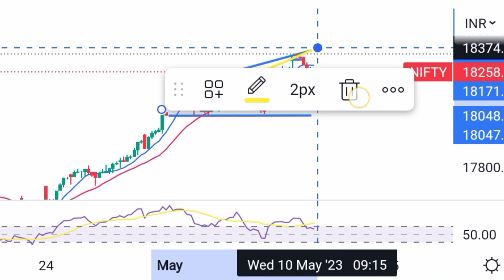Rsi diversion क्या है